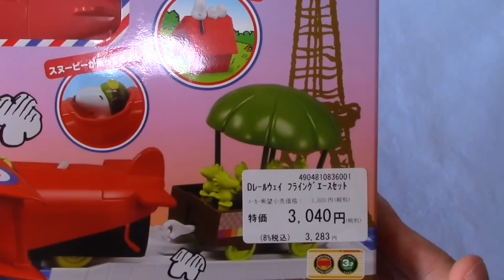【プラレール】飛行機にスヌーピーが乗っている!?ピーナッツドリームレールウェイ フライング・エースセットで遊んでみたけれど・・・!?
今回はプラレール ピーナッツドリームレールウェイ フライング・エースセットで遊んでみました。プラレールの飛行機は初めてだったのですがスヌーピーがかわいくておもしろかったです!!

おすすめ動画を紹介します(^O^)